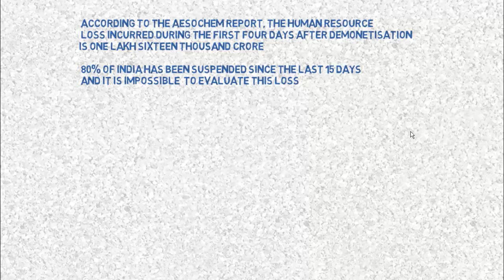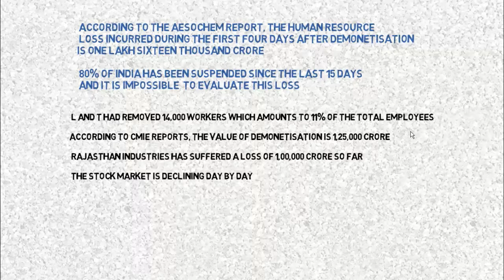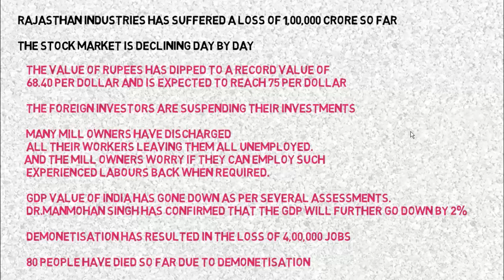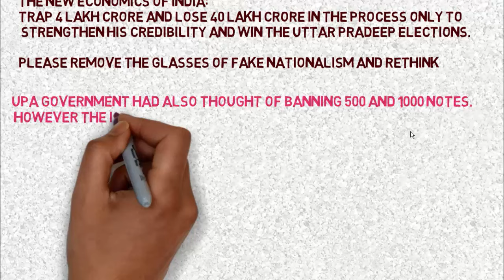After Demonitastion Loss in India 1,16,000 crore/Must watch It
Ever one Should WatchDemonitastion Loss in India ,and Forward to your Friends

 There has been a loss of 700 Crore incurred by small and medium industries of Ghaziabad in the last 15 days

●Mumbai is incurring a loss of 325 Crore every single day

● According to the Aesochem report, the human resource loss incurred during the first four days after demonetisation is one lakh sixteen thousand crore

● 80% of India has been suspended since the last 15 days and it is impossible  to evaluate this loss

● L and T had removed 14,000 workers which amounts to 11% of the total employees

●According to CMIE reports, the value of demonetisation is 1,25,000 crore

● Rajasthan industries has suffered a loss of 1,00,000 crore so far

● The stock market is declining day by day

● The value of rupees has dipped to a record value of 68.40 per Dollar and is expected to reach 75 per Dollar

● The foreign investors are suspending their investments